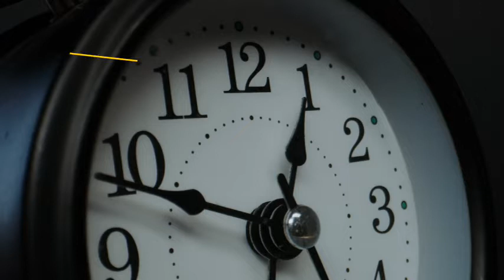Voices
A collection of poems by those living with Parkinson's